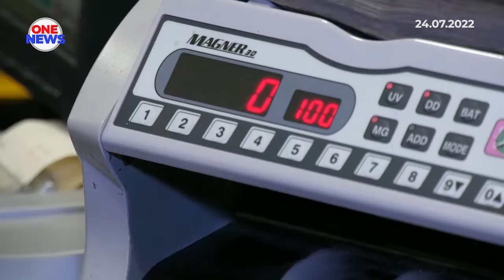Ringgit diramal terus merosot berbanding Dolar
Ringgit diramal meneruskan penyusutan berbanding dolar dalam dagangan minggu depan berikutan inflasi tinggi.

Rakan Pengurusan SPI Asset Management Stephen Innes berkata, peningkatan kes COVID-19 di China dan jangkaan kenaikan kadar faedah Amerika Syarikat antara faktor yang akan mendorong pergerakan ringgit.

Rizab Persekutuan Amerika Syarikat dijangka meningkatkan lagi kadar faedah sebanyak 75 mata asas pada mesyuarat Jawatankuasa Pasaran Terbuka Persekutuan, FOMC, 27 Julai ini.

Berikutan ketidaktentuan itu, ringgit dijangka diniagakan dalam jajaran antara RM4.44 sen dan RM4.45 minggu depan. Bagi minggu baru berakhir, ringgit diniagakan kebanyakannya rendah berbanding dolar.

Ringgit susut berbanding dolar pada Jumaat berbanding minggu sebelum ini. Mata wang tempatan turut diniagakan rendah berbanding kumpulan mata wang utama termasuk dolar Singapura, yen Jepun dan pound Britain.